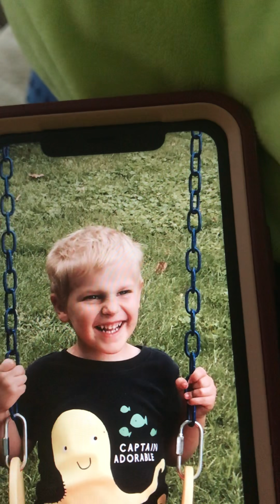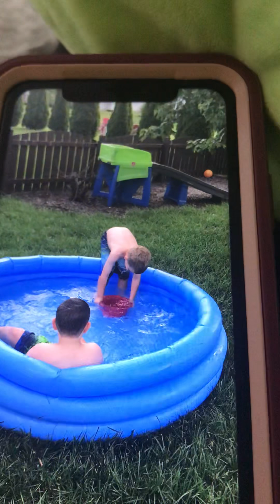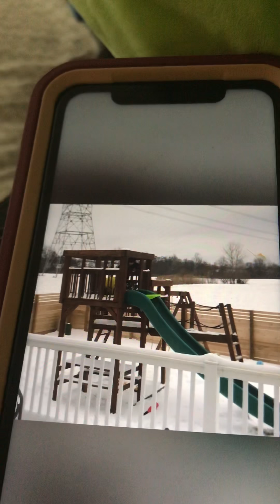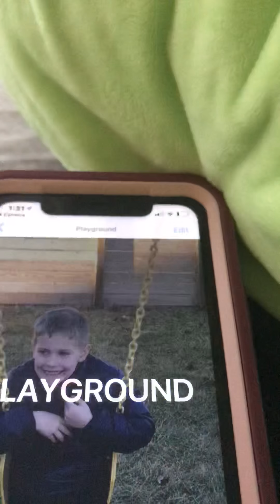Zoo animals Hippopotamus Platypus Owl White Lion Gibbon Penguin Tiger Meerkat Alligator Panda Wolf